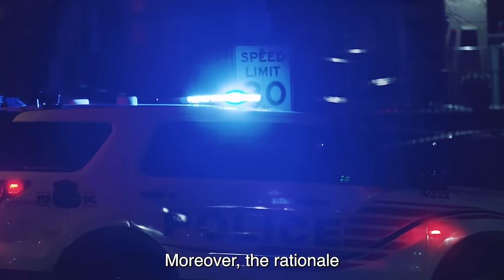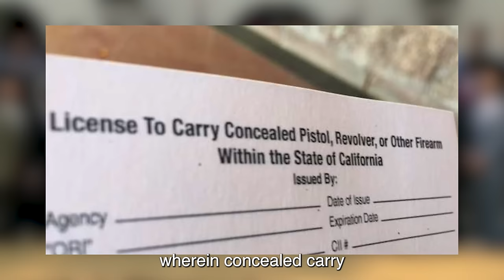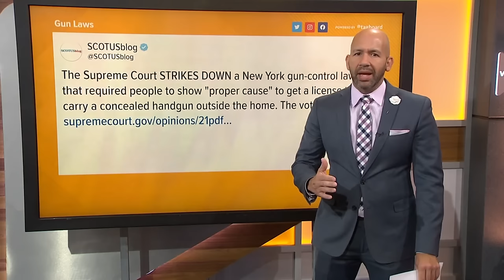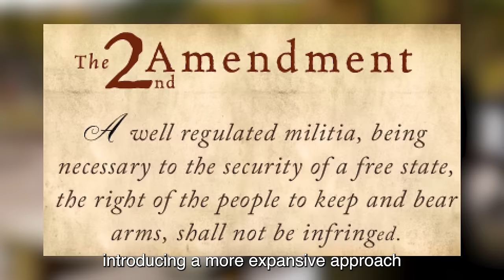JUST IN: House FINALLY ENDS New ATF Rules!